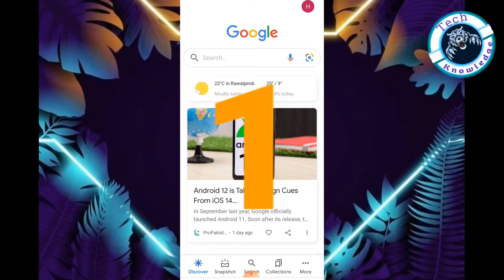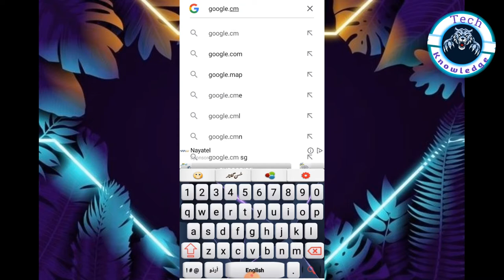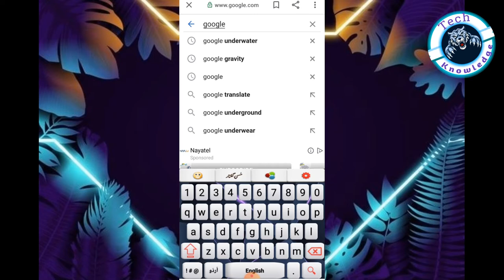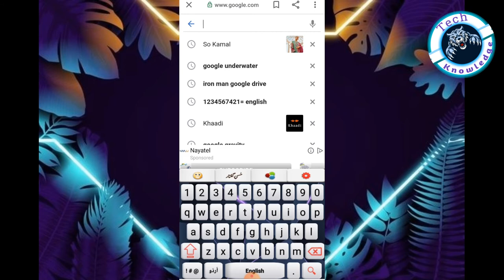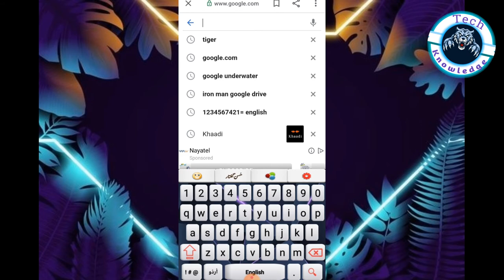Best 5 Google Tricks and Tips 2021 || 5 Useful Tips and Tricks You Must Know in 2021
In this Video I'm Tell you that Best 5 Google Tricks and Tips 2021 OR  5 Useful Tips and Tricks You Must Know in 2021

On this channel I  will bring you guys reviews on all the latest Technology, mind-blowing gadgets, as well as awesome life-hacks.